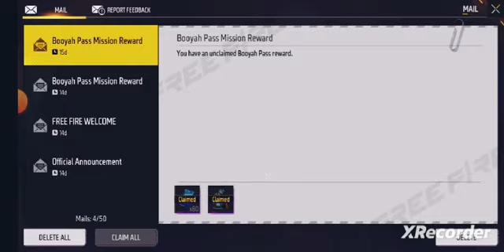1vs4 with pro boys